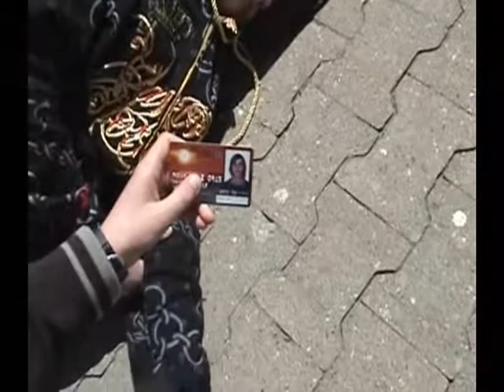Just 4 Kill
some murder